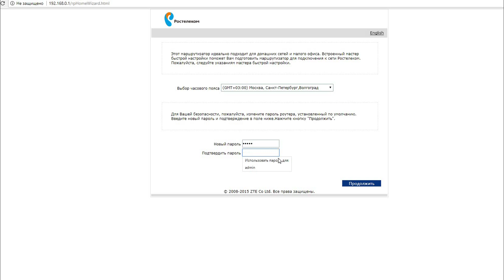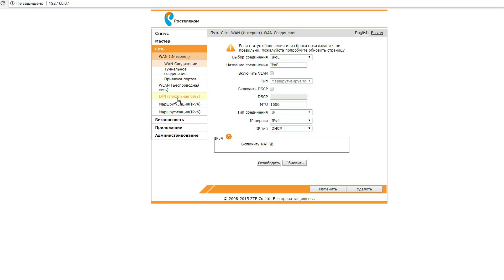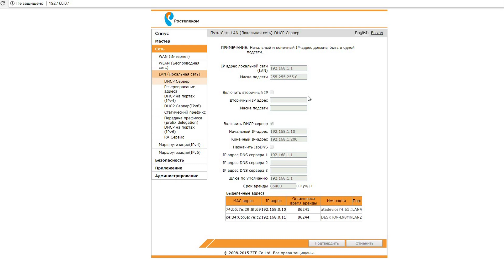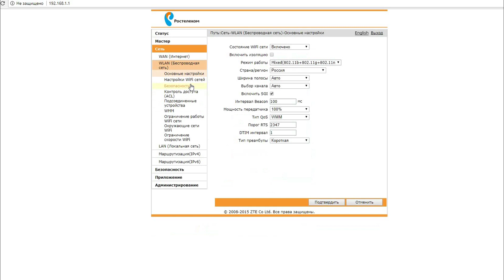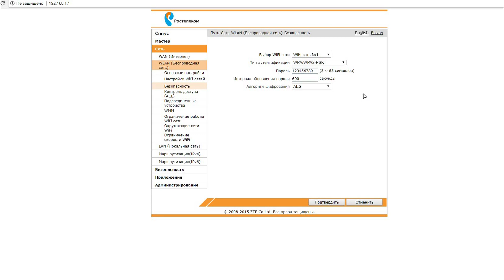Настройка точки доступа Wi-Fi из роутера ZTE H118N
Если вам нужна дополнительная Wi-Fi точка то самый простой и дешёвый и хорошо работающий способ купить в магазине специализированный девайс. Но если вы не ищете простых путей то можно попробовать переделать роутер для доступа в интернет в Wi-Fi точку. Публикую способ настройка точки доступа wi fi из роутера ZTE H118N. Создать нормальную точку через соединение типа мост у меня пока не получилось. Публикую способ с не отключенным NAT на IPoE соединении. Из за не отключенного NAT могут не работать соединения p2p, по этому решайте сами нужна Вам такая дополнительная точка?